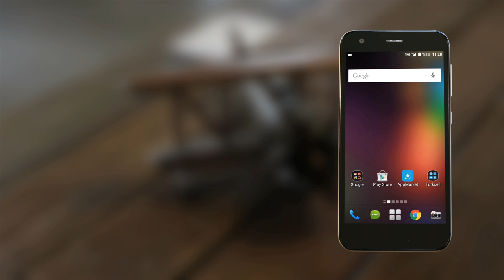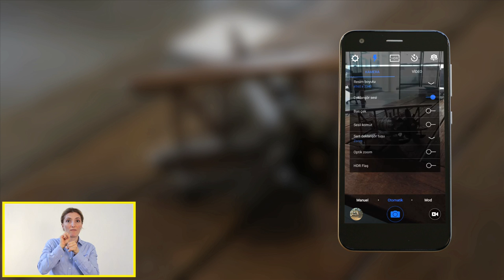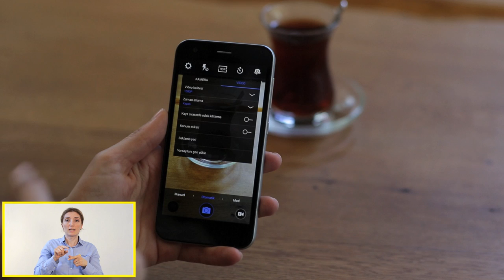Turkcell T60’ın Yeni Kamera Özellikleri Nelerdir?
Turkcell teknoloji danışmanınız, Turkcell T60’ın yeni kamera özelliklerini anlatıyor.